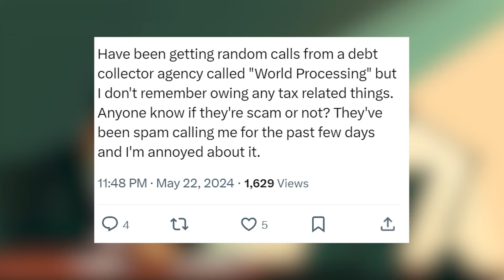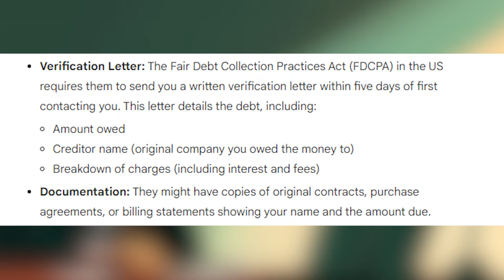World Processing Calls About The Debt You Owe - Is It a Legitimate Legal Threat Or Scam?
Have you gotten a call or voicemail from the World Processing debt collection agency about the debt you don’t remember? Watch this to find out if it’s a legit legal treat or a scam attempt!